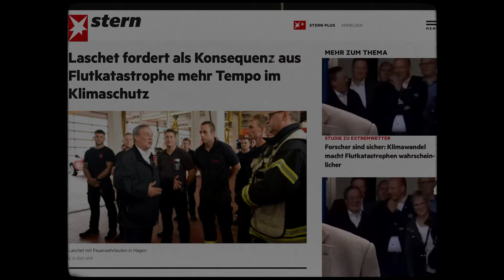Enno Bunger - Weiter so!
Maja Göpel: "Wenn die CEOs und wirtschaftlichen Entscheider dieser Republik und der Welt inzwischen sagen: von den Top 6 globalen Risiken sind 5 ökologisch und das sechste Massenvernichtungswaffen, dann ist doch einfach die Zeit vorbei, wo man darüber reden muss, ob jetzt Ökologie etwas kosten darf."
Video & Schnitt: Dennis Dirksen
Runner & Mann für alles: Carsten Christians
Veröffentlicht via Sony/Columbia Records

Musik Intro: Enno Bunger
Musik Teil B: "Rainer Wendt", im Original von Albrecht Schrader & Lorenz Rhode

Text: Enno Bunger, Sarah Muldoon & Roland Meyer de Voltaire

Liebe Grüße & Danke an das Taucher-Zentrum Hamburg (taucher-zentrum.de)

SONGTEXT
Choral:
Es sterben unsere Wälder, vertrocknen unsre Felder
Fluten, überall Gefahr, das geht uns Altenahr
Wovon wir so gut leben, das wolln wir nicht aufgeben
Kohle, Diesel, Schweinefleisch - nimmt man uns um keinen Preis!

Weiter so! Für mehr Seil- statt Wissenschaft!
Weiter so! Artenschutz nur für den DAX!
Weiter so! Was kümmert das den Staat?
Das mit dem Klima, das regelt schon der Markt!

Weiter so! Wir sind doch auf nem Spitzenweg!
Weiter so! Wir nehmen Euch mit ins Gebet!
Weiter so! Steuern weg, und morgen schon
Kommt irgendwer mit Innovation!

Weiter so! Und auf der neuen Autobahn
Weiter so! Wird bitte zweihundert gefahren
Seid doch froh, Ihr Spaßbremsen, was guckt Ihr so verdutzt
Wir brauchen Tempo für den Klimaschutz!

Weiter so! Und wenn dann doch die Fluten kommen
Weiter so! Dann wird hier endlich mehr geschwommen
Weiter so! Im Leben braucht man Kontenance -
Begreift doch den Regen mal als Chance!

Weiter so! Schaut, wie der Meeresspiegel steigt!
Weiter so! Is halt so, tut uns leid!
Seid doch froh - dafür ein gutes Argument:
Ohne Holland fahrn wir zur WM!

Weiter so! Ballert raus, das CO2
Weiter so! Dann gibts auch öfters Hitzefrei!
Weiter so! Ist doch alles halb so schlimm
Macht’s wie wir, und schaut einfach nicht hin!
Und außerdem bringt das keine Wählerstimmen!
Weiter so, weiter so, weiter so, weiter so, weiter so

Bild- und Videomaterial:
pixabay